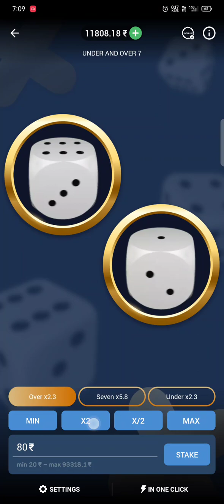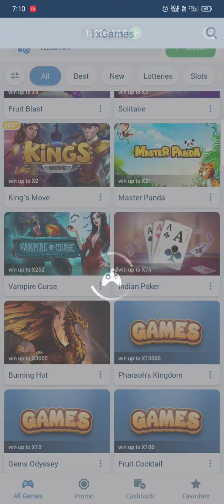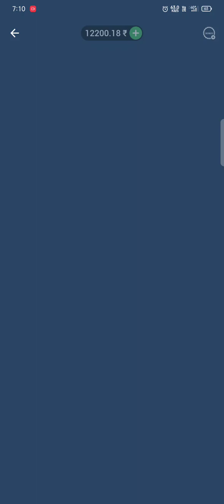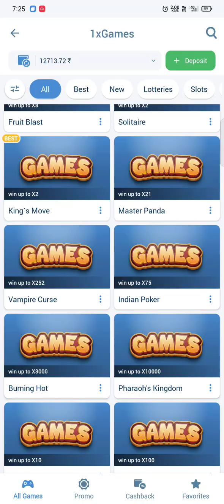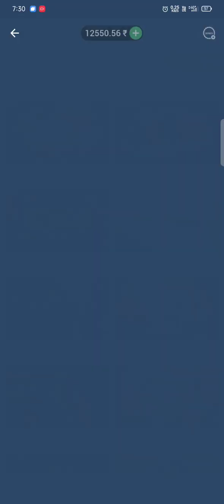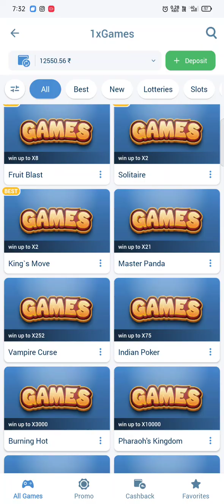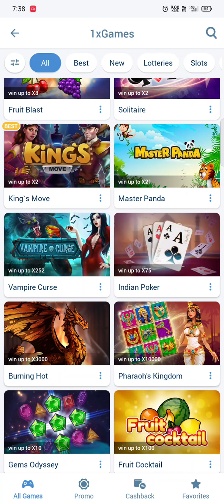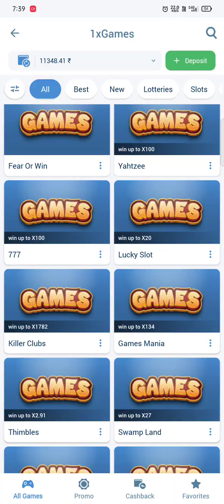1xbet best game play pharaoh's kingdom and vampire cruse ,swamp land best game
1xbet best game play pharaoh's kingdom and vampire cruse ,swamp land best game